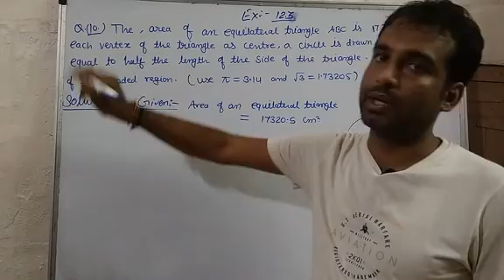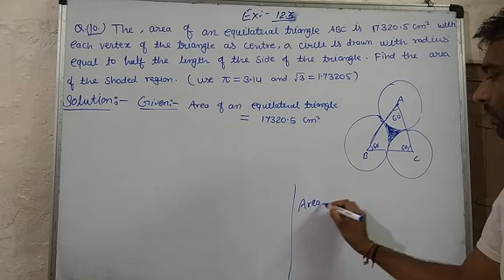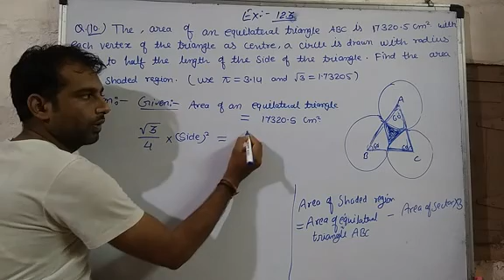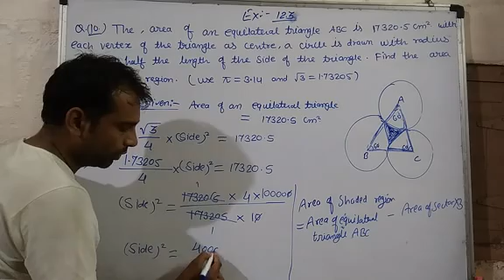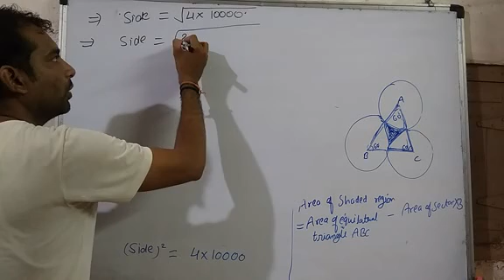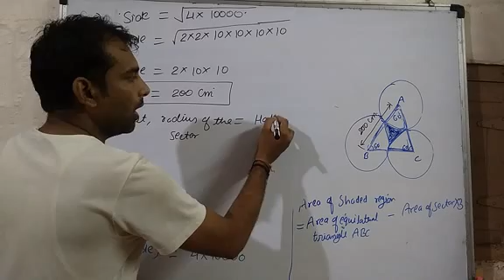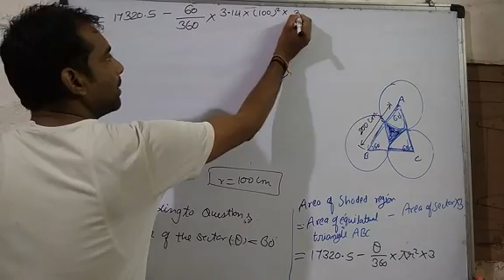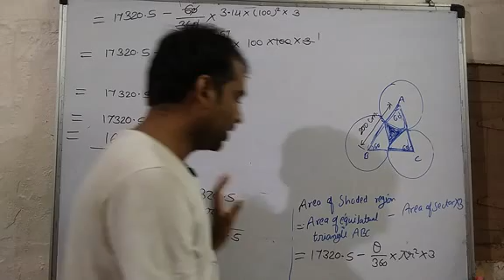class 10# NCERT Exercise 12.3 Q.no. 10 Solution